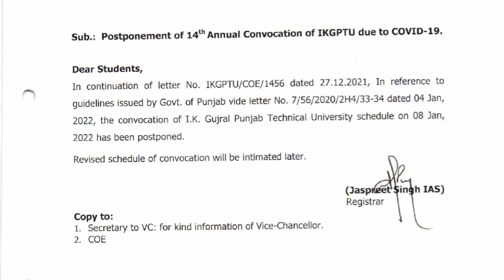IKGPTU Postponement of 14th Annual Convocation to held on 08.01.2022